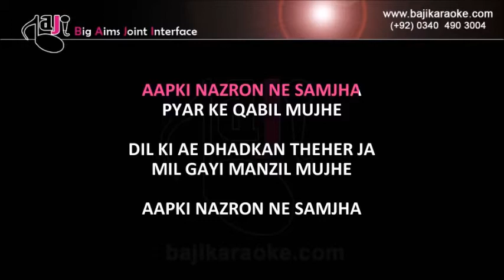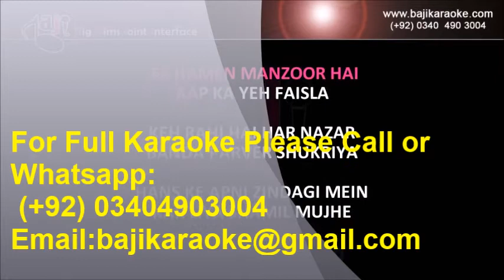Aap ki nazron ne samjha - Video Karaoke - Lata - by Baji Karaoke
Karaoke Music – Aap Ki Nazron Ne Samjha

Album \ Film – Anpadh

Sung By – Lata Mangeshkar

Karaoke Duration - 4:17